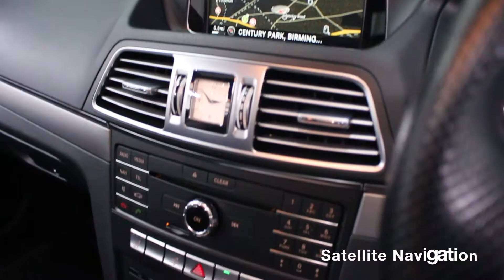2016 16 Mercedes Benz E-Class AMG Line - Exclusive Cars (GB)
Mercedes-Benz E Class 3.0 E350 CDI BlueTEC AMG Line (Premium) 9G-Tronic Plus (s/s) 2dr

EXTERIOR & INTERIOR---, Beautifully finished in white, Black leather with alcantara detailing and red stitching, 19¿ polished AMG bi-coloured alloys, AMG bodystyling including integrated exhaust finishers, 9 speed automatic gearbox with steering wheel paddle shift, All our cars are prepared with Zymol polish providing a glass like finish to the paintwork,

TECHNOLOGY---, Satellite navigation, Reversing camera, Bluetooth mobile phone preparation, DAB radio, CD Player, DVD player, Harmon kardon sound system, Radio, ., COMFORT---, Electric heated seats, Leather multi-function steering wheel, Park distance control front and rear, Keyless go,

 CLIMATE---, Panoramic electrically opening glass sunroof, Climate control with air conditioning,

SAFETY---, ABS, ISOFIX, Airbags, Alarm, Xenon Headlamps, LED daytime driving lights, Automatically dimming interior and exterior mirrors with integrated rain sensor,

SUMMARY---, 2 door coupe, 3.0 litre diesel turbo engine, (LIFETIME SERVICE packs available - PICTURE 17 - SERVICING PICTURE), PICTURE 18 - lorinser upgrade PACK PICTURE (OPTION), (COST OPTION AVAILABLE - Personalised and other leather options available - please see picture 19), (COST OPTION AVAILABLE - Reversing camera, USB and Digital TV tuner - please see picture 20).,